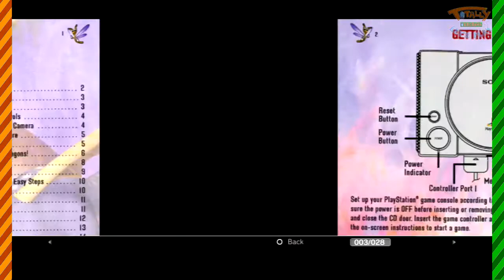Spyro the Dragon - PART 8: HAVE YOU SEEN AVENGERS INFINITY WAR?! - Totally Original Let's Play